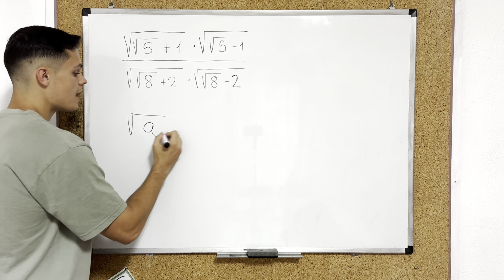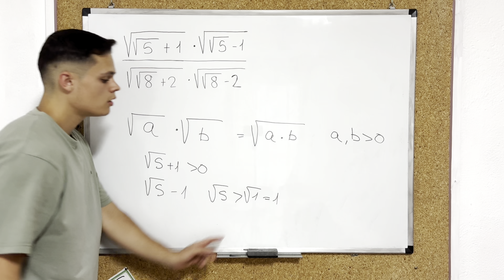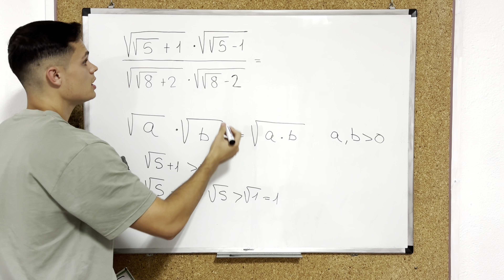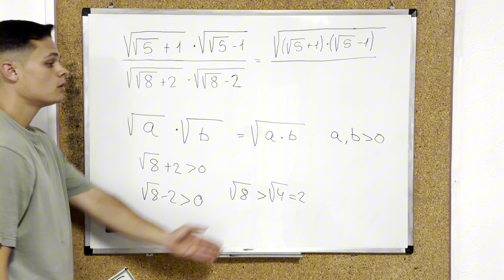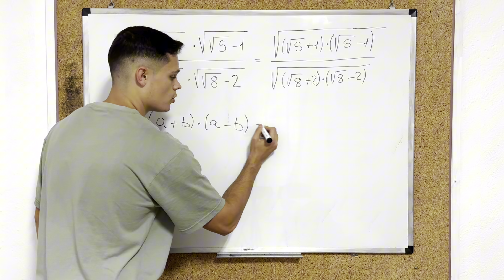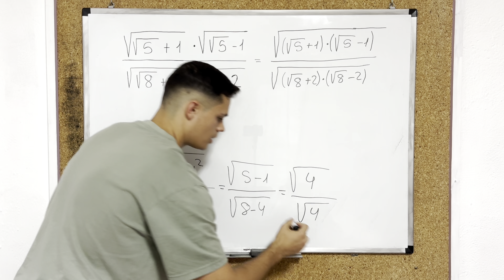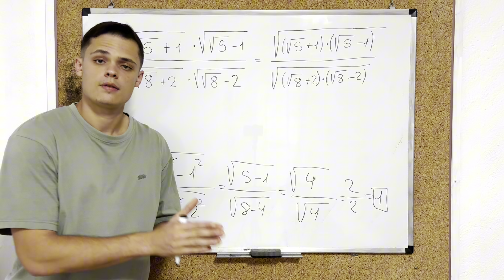¿Puedes SIMPLIFICAR esta Expresión? | PROPIEDADES DE LAS RAÍCES | Matemáticas Básicas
¿Se Puede SIMPLIFICAR esta expresión con Raíces Sin Usar la Calculadora? En este video de matemáticas básicas os enseñamos a como hacerlo, para ello será fundamental conocer algunas propiedades básicas de las raíces las cuáles exponemos en el video.